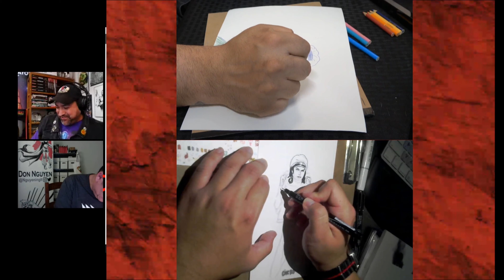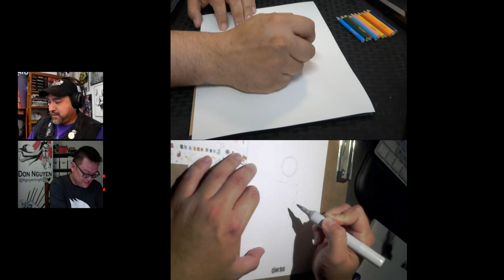Behind The Booth With Terry Mayo - S1, Ep4: "Nguyen-ing" Don Nguyen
Indie Comics Staple, Don Nguyen sits down Behind The Booth to talk all things Comic Books, Star Wars and Conventions.
Watch As Don and Terry Create a Pin up... with a twist.

Much Thanks to Ms. Marvoulouscosplay

Terry Mayo

Father. Husband. Son. Nerd. Nurse.

Writer/Creator: The Wicked Righteous, Disposable Legends, Buddy, Head of State, Helpless...

ALL Social Media @mayotl

This YouTube Channel will be  a glimpse behind the curtain into Comics, Conventions, D&D, Star Wars... and really anything on the Nerd/Geek spectrum each filmed with respect and a whole lot of love for this community!

Channel events will include:
Behind The Booth
How To Nerd
Wicked PSA's
Livestream Interviews
and some random awesomeness filmed here and there.